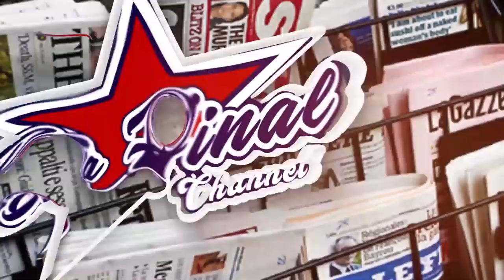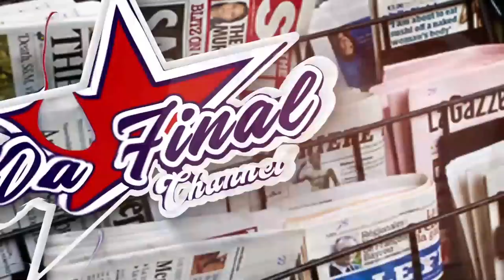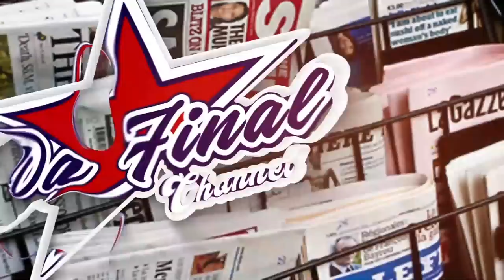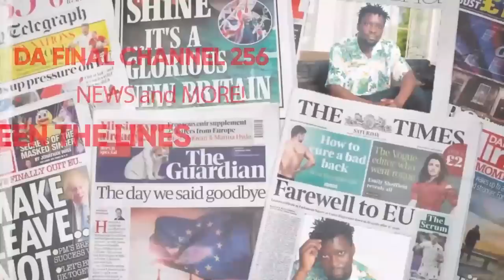EBYA AKRAM NE DR. KUL BITABUDDE KAPERE. ALIEN SKIN NE PALLASO AMAZIMA GAAGANO MARTIN YABADEWO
TRENDING STORIES